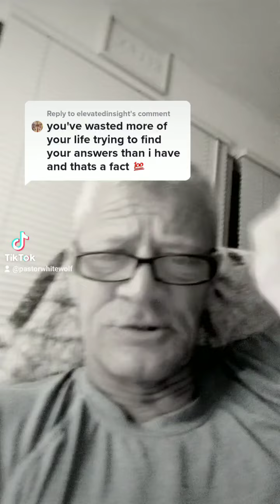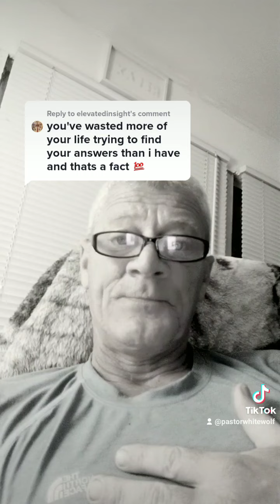Pastor Joe tiktok content 1(5)